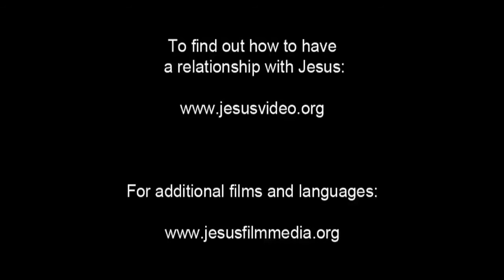Spanish, Latin American - Very Very Good News! ROMANOS! Romans 10 Verse 9 - Risen Jesus Saves!(8)